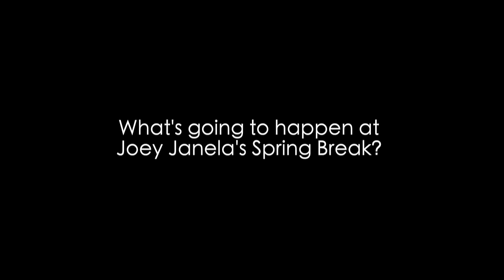Matt Riddle on wrestling Dan Severn at Joey Janela's Spring Break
Matt Riddle comments on his match against Dan "The Beast" Severn.